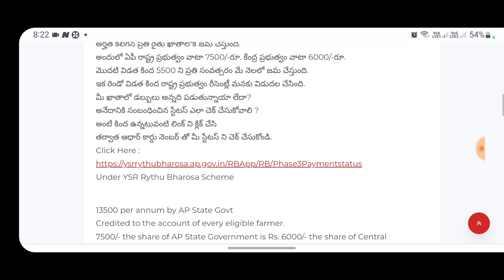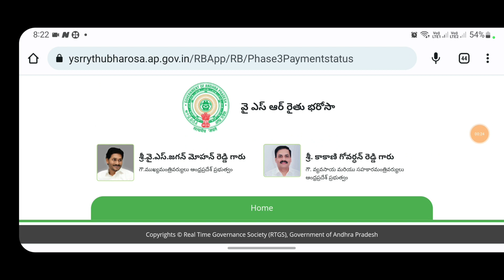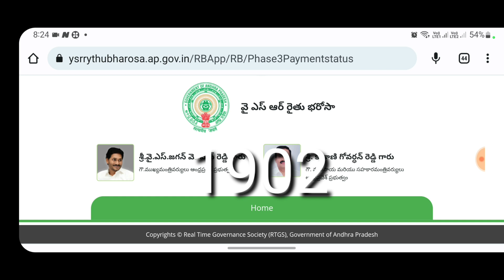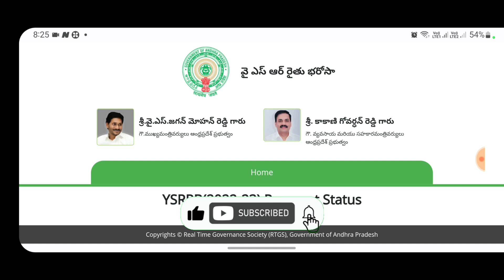రైతు భరోసా ₹4,000 ఇంకా పడనివారు ఈ నెం.97×××02 కి కాల్ చేస్తే 1 గంటలో ఖాతాలో జమ | YSR Rythubharosa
మరోక టోల్ ఫ్రీ నెంబర్ కోసం ఈ లింక్ ని క్లిక్ చేయండి